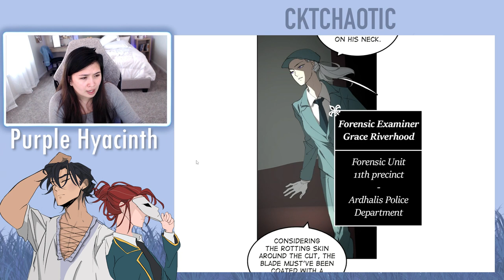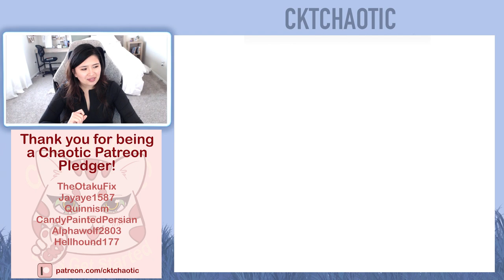Purple Hyacinth Webtoon - Episode 33 - Episode 34 - Full Reading/Reaction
Sorry, everyone! I did not realize the original upload was faulty. I went ahead and reupload it. Thank you, K Celeste, for pointing out the original video error. :)

Intro - 0:00
Episode 31 - 0:42
Episode 32 - 6:40
Ending Credit - 13:27